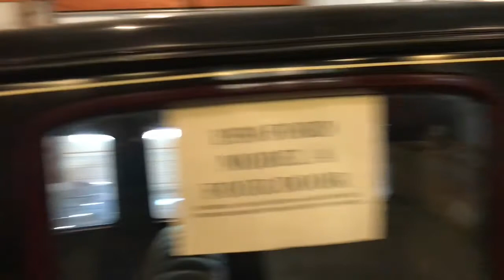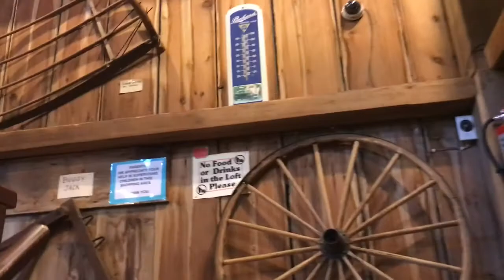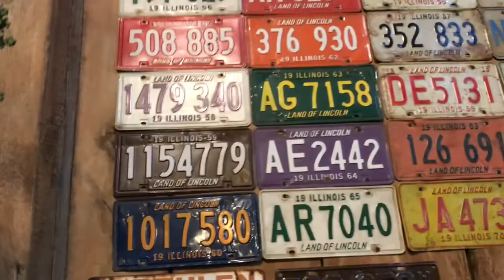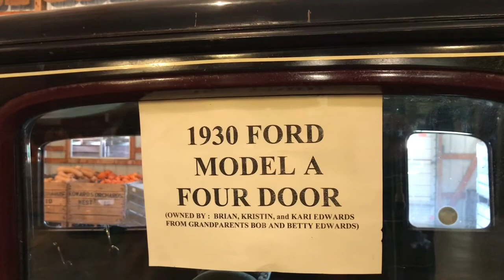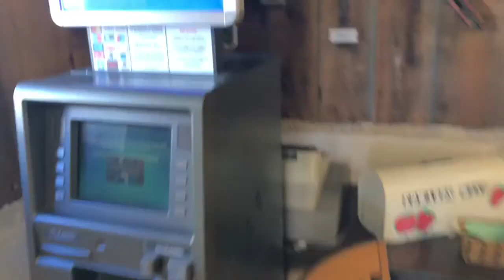Edwards Apple Orchards West Parte 2